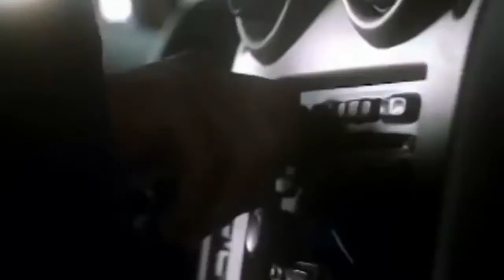Nivea - laundromat (sped up)